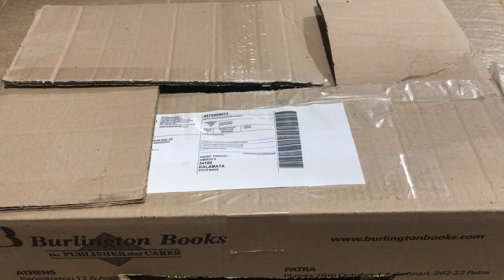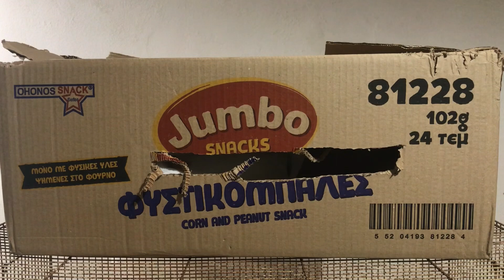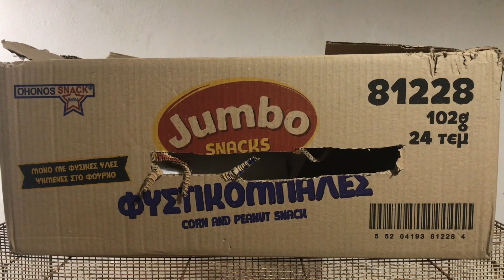Τι πείρα από την Αθήνα #7